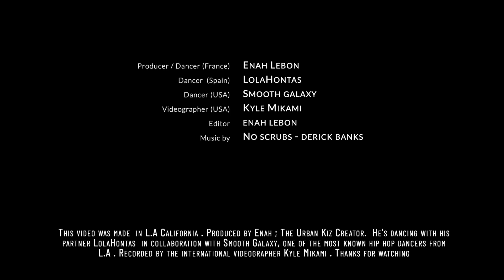Enah & Pocahontas feat Smooth Galaxy dancing on Hollywood Blvd | TLC - No Scrubs rmx by Derick Banks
Dancer : Enah & Pocahontas Featuring Smooth Galaxy